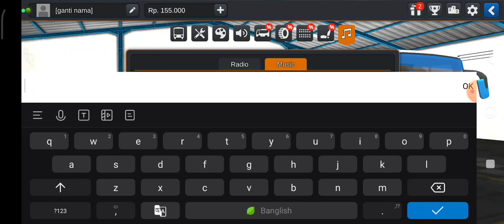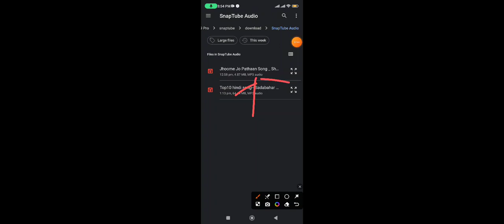How To Add Music In Bus Simulator Indonesia || গেমের মধ্যে কিভাবে গান যুক্ত করবেন?? দেখে নিন!!